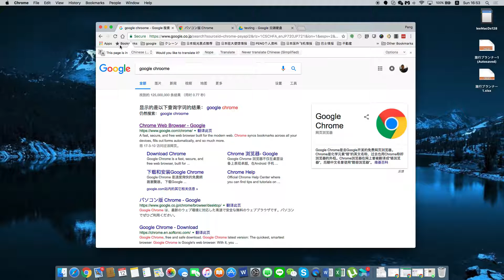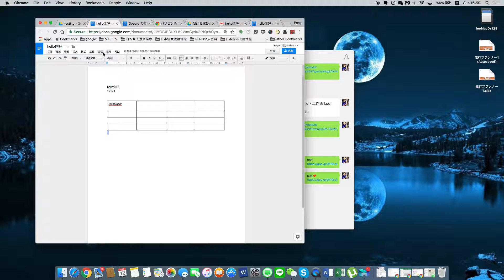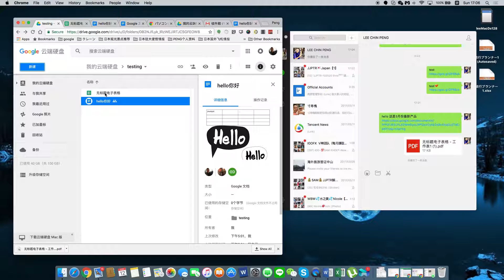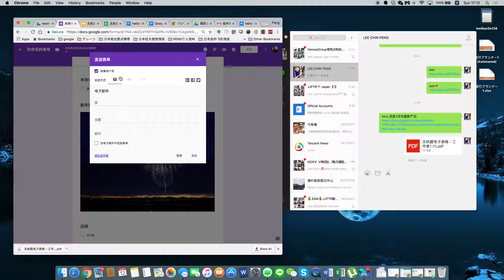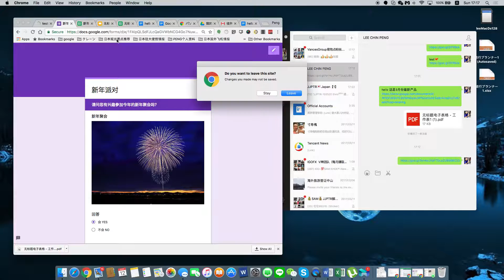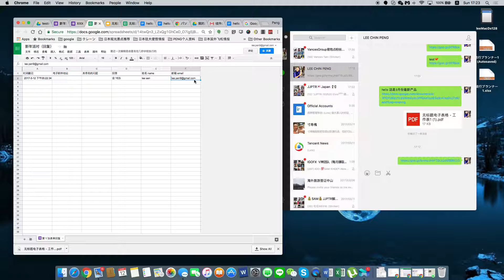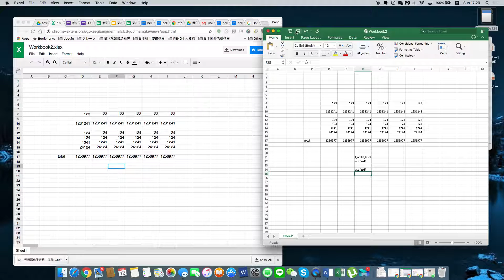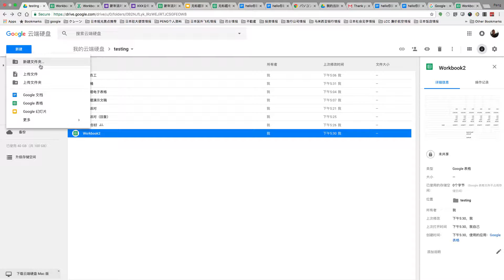Google Chrome# Google Drive# Google Street# Google From 使用简介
推荐人名字：LEE CHIN PENG
推荐人号码：155186
wechat:lee850328

推荐人号码：155186

JJPTR Malaysia bank info:-

L&L Property Ventures Sdn Bhd
《Cash deposit or internet transfer》
（现金存款 或是 网上银行转账）

Or

Maybank
《Internet transfer only》
（只允许在网上银行转账而已）

With immdiately effecive from 2017/1/1

anything pls check with your own upline

*Only instant transfer is accepted
10人×1000美金×5%=500美金
首1-6个月的每月佣金。

10人×2000美金×5%=1000美金
7-12个月的每月佣金。

10人×4000美金×5%=2000美金
13-18个月的每月佣金。

10人×8000美金×5%=4000美金
19个月后的每月佣金。

19个月后，你的月收入=
4000美金(5% 佣金)+1600美金(自己投资的20%回筹)

这不是梦，只要：
1)不发生金融风暴，公司交易顺顺利利。
2)保护好你的顾客，以便他有足够资金加额，别让他们把钱输在其它没有生产的骗局公司，或奢侈花钱，毕竟理财是为了增加资产，而不是增加消费。
3)当然自己也必须以身作则
，别以为自己投少少，希望顾客投多多。可事实是，顾客都是向你学习的。

总结:希望这些咨询，可以帮助到你们吸引顾客。2年内，通过JJPTR这个平台，从普通人变成非普通人。以便往后的生活可以更多姿多彩感恩你们的支持及相信这平台。

JJPTR 投资门槛为：
*最低投资金额25美金
*最高投资金额 1000美金
*随时可以取出投资金额

☞31th～9th注册，下个月10号拿钱
10th～19th注册，下个月20号拿钱
20th～29th注册，下个月30号拿钱。
1-5个工作日发放20%回筹
1-7个工作日发放5%佣金

户口分类:
1-6个月属于micro,最高投资额1000美金。
7-12个月属于standard,最高投资额2000美金。
13-18个月属于premium,最高投资额4000美金。
19个月以上属于vip,最高投资额8000美金。